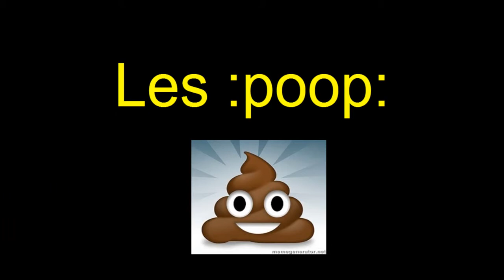Minecraft - The sea of flames #5.2 - L'épisode totalement FAIL!!!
Un épisode un peu à part de la série sea of flames car cet épisode est en quelques sortes un bêtisier des morts dans l'épisode censé être le 6 qui à été tellement loupé que je l'ai finalement mis en épisode à part.
Au programme : Des morts :D
Plus sérieusement : Des spawn-kills ; Des double-kills ; Des squelettes ainsi que des :poop: